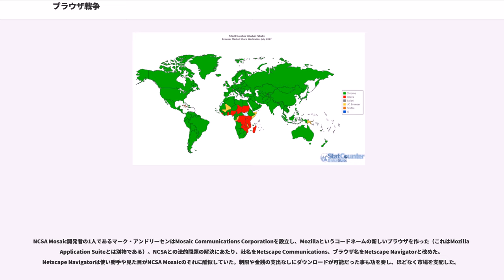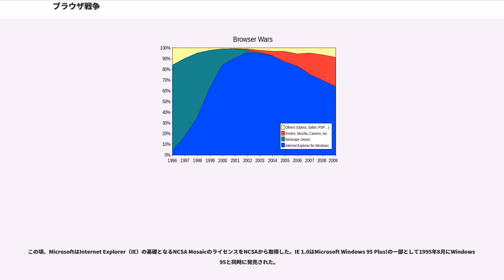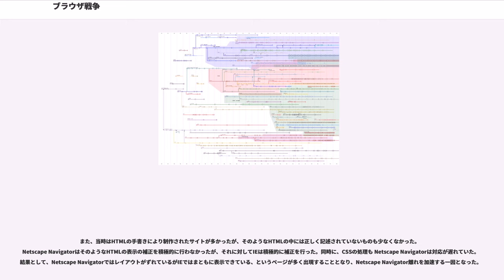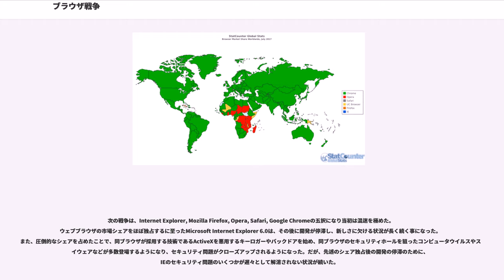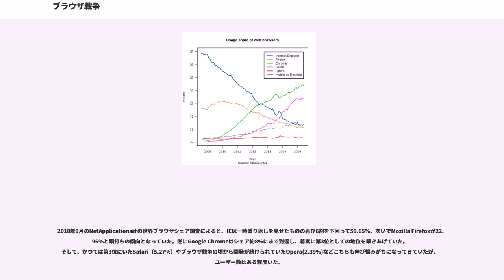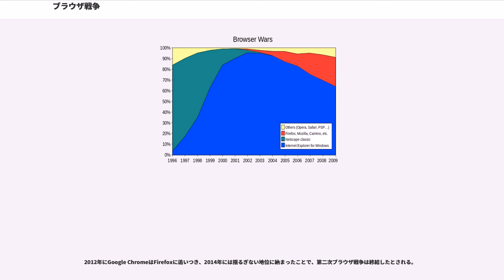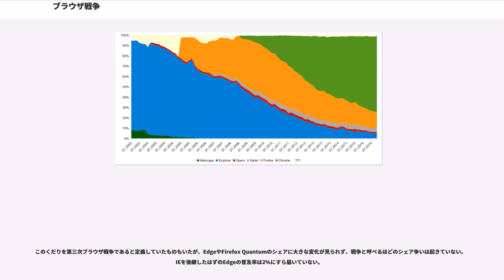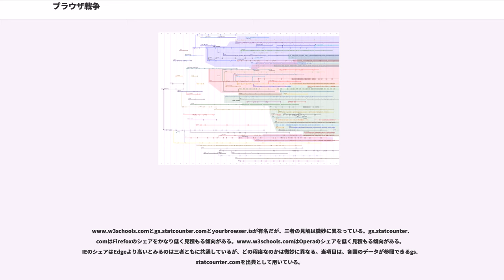ブラウザ戦争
ビジネスにおける競合・対立関係

ブラウザ戦争（ブラウザせんそう）とは、ウェブブラウザを提供する各社・各団体による市場シェア争奪戦のことを指す。一般には、1990年代に起きたInternet ExplorerとNetscape Navigatorの猛烈な競争を第一次ブラウザ戦争、2004年頃から2014年頃にかけて起きた、Google・Apple・MicrosoftなどのIT業界での大企業を巻き込んだ、ブラウザベンダによる最新のWeb標準の実装競争、および動作速度の高速化の競争のことを第二次ブラウザ戦争と呼ぶことが多い。

最初の戦争は、Internet ExplorerかNetscape Navigatorの二択から始まった。
1990年代初頭、非常に簡単なグラフィカルユーザインタフェース (GUI) を備えたウェブブラウザが入手可能になった。一番初めに流行したのはNCSAによって作られたNCSA Mosaicだった。Spry MosaicやSpyglass Mosaicのように、NCSAからマスターライセンスを供与された数社は商業用ブラウザとしてライセンスを販売した。

NCSA Mosaic開発者の1人であるマーク・アンドリーセンはMosaic Communications Corporationを設立し、Mozillaというコードネームの新しいブラウザを作った（これはMozilla Application Suiteとは別物である）。NCSAとの法的問題の解決にあたり、社名をNetscape Communications、ブラウザ名をNetscape Navigatorと改めた。Netscape Navigatorは使い勝手や見た目がNCSA Mosaicのそれに酷似していた。制限や金銭の支出なしにダウンロードが可能だった事も功を奏し、ほどなく市場を支配した。

1990年代前半、Netscape Navigator（NN）はもっとも幅広く使われる主要なブラウザになった。

1995年に発売されたMicrosoft Windows 95はそれまでのWindowsとの大きな違いの1つとしてNOS（Network Operating System）機能を実装したことが挙げられる。ネットワークプロトコルとしてインターネットで標準となっているTCP/IPも実装されたことから、ウェブブラウザをインストールするだけでWindows 95でウェブを利用する事が可能となった。それにより、World Wide Webは一般に普及し始めた。

この頃、MicrosoftはInternet Explorer（IE）の基礎となるNCSA MosaicのライセンスをNCSAから取得した。IE 1.0はMicrosoft Windows 95 Plus!の一部として1995年8月にWindows 95と同時に発売された。

NNの新バージョン（後のNetscape Communicator）とIEは激しいシェア争いを繰り広げ頻繁なバージョンアップを繰り返すこととなる。しかし、安定性や安全性の向上より他方との差別化を優先したため、頻繁なクラッシュやセキュリティホール、ウェブ標準とは異なるHTMLレンダリングエンジンでユーザに混乱をもたらすこととなる。

マイクロソフトはIEの新バージョン2.0を1995年11月、1996年8月にはバージョン3.0を無償で公開し、新たに発売されるWindowsに組み込まれることとなる。Netscape Navigatorは当時シェアウェアとして有料であったがIEは無償で公開されていた。IEでは基本的に売り上げが無い以上、Windowsなど他のマイクロソフト製品の売り上げから開発費が出ているとして、マイクロソフト製品が不当価格として批判も出るようになった。それに加え、IEを抱き合わせてWindowsを販売しているとして独占禁止法に違反するとして提訴も行われるようになった。

Windows 98（正確にはWindows 95の最終バージョン）からはIEがWindowsにOSの一つの機能として搭載されるようになったこともあり、市場におけるWindowsの圧倒的シェアを背景にブラウザのシェア争い自体が意味を持たないものとなってしまっていった。

また、当時はHTMLの手書きにより制作されたサイトが多かったが、そのようなHTMLの中には正しく...